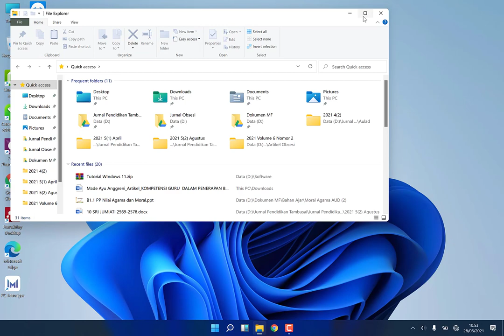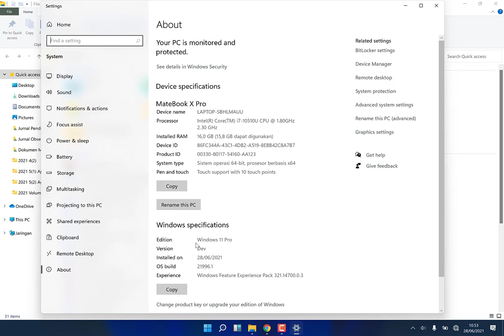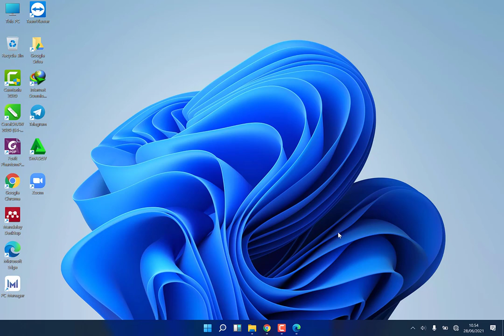Review Singkat Windows 11 Pro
Upgrade Windows 10 Pro ke Windows 11 Pro